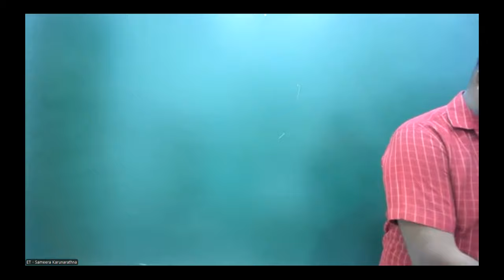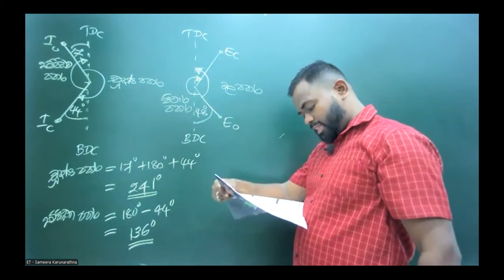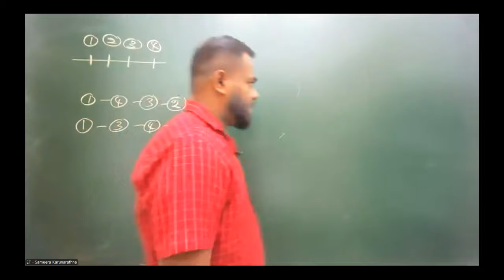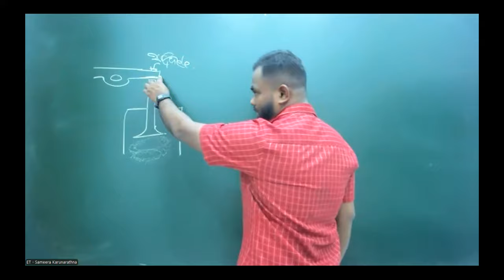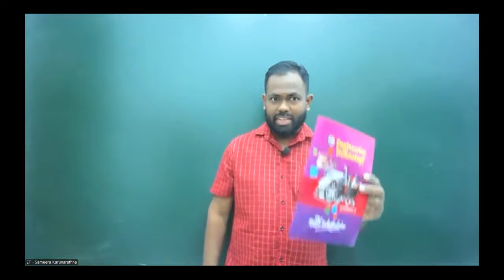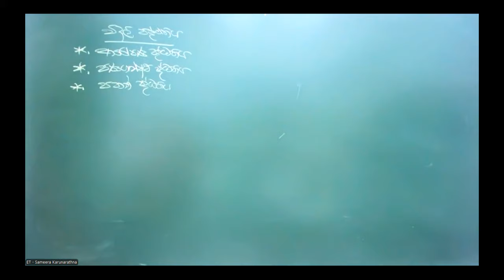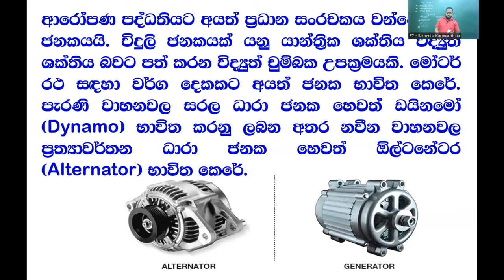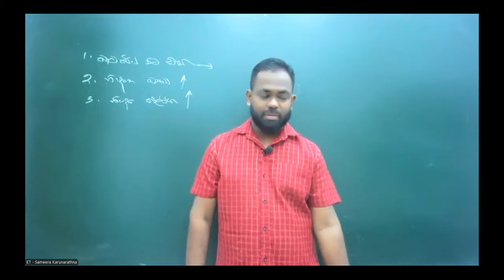2025 ET - Online Class (2024.08.26)